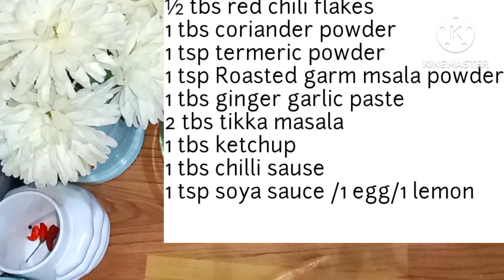chicken stuffed bread ||chicken stuffed buns recipe|| in oven and withoutOven||1st time on YouTube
chicken stuffed bread
chicken
chicken stuffed buns in oven and without oven
chicken stuffed recipe
chicken buns
chicken stuffed buns recipe
chicken buns recipe
stuffed buns recipe
how to make chicken buns
chicken filled buns
stuffed chicken buns
chicken stuffed bread
stuffed buns
buns
chicken bread
chicken bread recipe
chicken stuffed bread
how to make chicken bread
easy chicken bread
stuffed bread
bread with chicken filling
chicken
buns
chicken bread recipe without oven
bakery
 style chicken stuffed bread
chicken bread roll recipe
bread recipe
chicken bread without oven
chicken stuffed buns
bread
stuffed chicken buns
chicken recipe
chicken stuffed breads
chicken stuffed in bread
stuffed chicken bread
homemade chicken stuffed bun
chicken stuffstuffed chicken bunsed bun in oven
instructions:-
chicken bun | stuffed chicken buns
recipe | how to make soft bun bread
Prep Time
10 mins
Cook Time
20 mins
Total Time
1 hr 30 mins
• Flip & COok on another side and make sure over a
low flame.
Preheat the oven to 350°F. Bake for 12-15
minutes until golden brown.
Soft chicken buns are a pillowy texture stuffed with a
savoury chicken filling and baked in a pan with a fluffy
dough mixed with flour, sugar, yeast, egg and milk.
Course: Appetizer, Breakfast, Snack
Cuisine: Chinese, Indian, indonesia
soft buns, stuffed chicken buns
Servings:7
Calories: 290 kcal
Ingredients
Ingredients for chicken bun:
For dough:
Plain flour - 3 cups
Dry yeast - 2 teaspoons
Sugar - 1 tablespoon
salt
1/2   - 1 teaspoon
Lemon juice - 1/2 teaspoon
For baking:
Oil - 2 tablespoons
Egg - 1
Sesame seeds - few
Instructions
Procedure for chicken bun recipe:
Fluffy Dough:
1. Take a bowl to add 3 cups of plain flour and 2
teaspoons of dry yeast.
2. Add a tablespoon of sugar and 1/2 teaspoon of salt
mix.
3. Break one egg and a tablespoon of butter or oil and
mix well.
4. Gradually pour a cup of warm milk and mix without
lumps.
5. knead the dough until it is soft and pliable
6. Add a tablespoon of oil and kneada soft dough.
7. Grease the bowl before placing the dough in order
to avoid being sticky.
8. Brush oil on top of the dough.
9. Set aside for an hour until the dough rises double in
size.
TU. Meanwhile, let' s start preparing chicken filling.
Chicken Filing:
1. Heat a pan over medium flame and add 3
tablespoons of oil.
2. Add cleaned 250 g of boneless chicken cut into
small pieces or prefer keema.
3. Add a tablespoon of ginger and garlic paste.
4. Fry until the raw smell goes.
5. Add a pinch of turmeric, and 1 teaspoon of garam
masala powder.
6. Add a teaspoon of red chilli powder and 1/2
teaspoon of salt.
7. And add 1/4 teaspoon of pepper pOwder and 1/4
teaspoon of red chilli flakes.
8. Stir to combine and cook for a minute.
9. Add 2 tablesp0ons of plain flour and mixX well
without lumps.
10. Add 1/4 cup of milk and mix well.
11. Add 1/4 cup of water and stir.
12. Cook until the chicken becomes soft.
13. Add 1/4 cup of chopped coriander leaves.
14. Add 1/2 teaspoon of lemon juice and mix well.
15. Take chicken filling to a plate and set it aside.
Shaping bun:
1. Remove the cloth and knead the double-sized
fluffy dough.
2. Divide the dough into 7 equal portions and shape
each into a ball.
3. Dust the flour and flatten each ball using a rolling
Touch the top of the buns and check whether it is
dry or not.
8. Sprinkle a tablespoon of oil.
9. Flip on another side and bake for 4 minutes.
10. Cook both sides of the bun until light brown colour
appears.
11. Remove from heat and brush oil/butter.
12. Serve hot buns with your favourite dipping and
enjoy the snack.